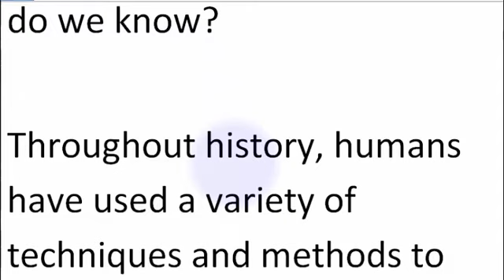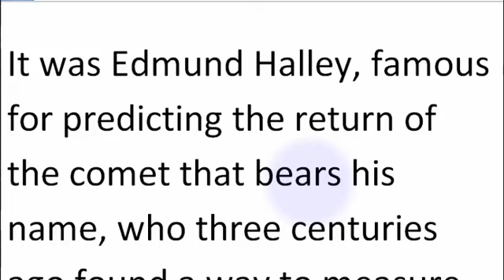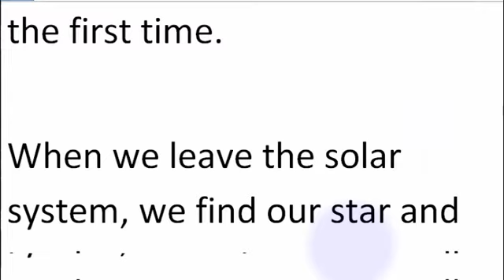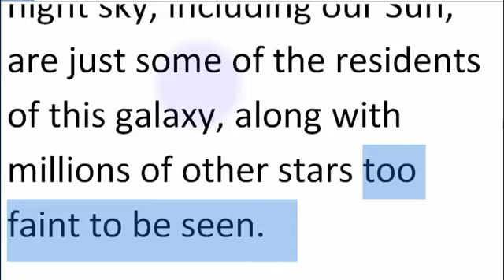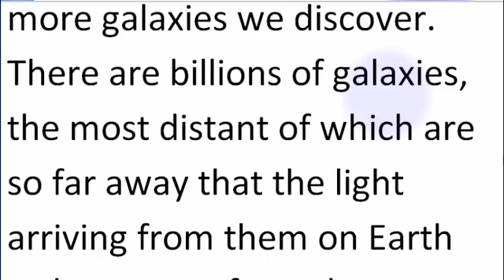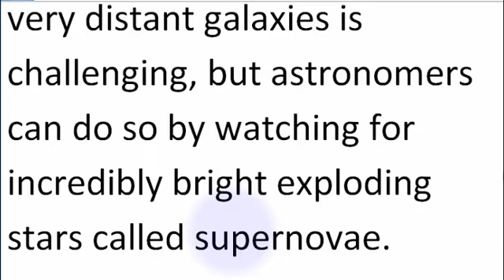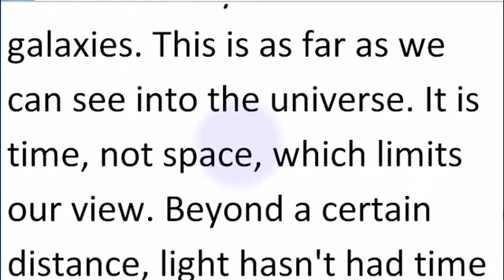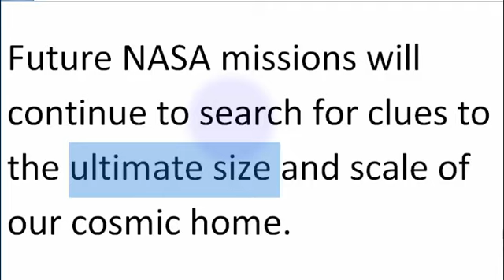تعلم الانجليزية ماهو حجم الكون؟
تعلم اللغه الانجليزيه مع قناه اللسان الانجليزي
شرح مقالات علميه و متنوعه باللغه العربيه للمبتدئين والمتقدمين
تعليم الكلمات الشائعه في اللغه الانجليزيه من خلال قراءه مقالات مختلفه